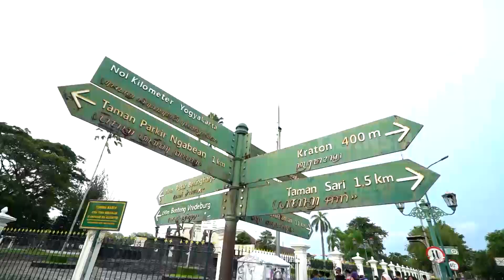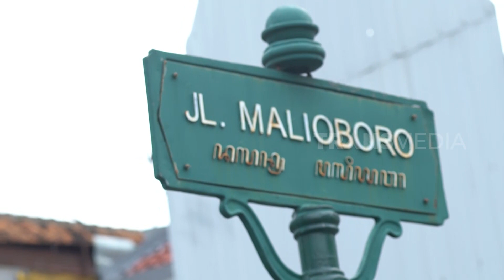Kenta Menjajal Kenikmatan Bakmi Gandhok | ENAKNYA MANTUL (27/03/22) Part 2